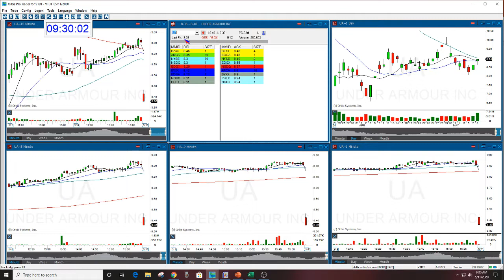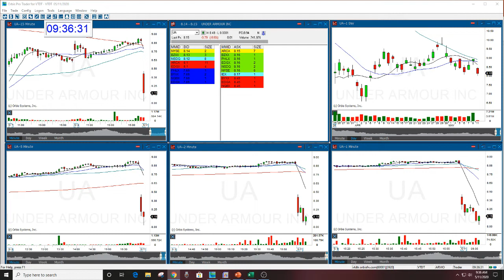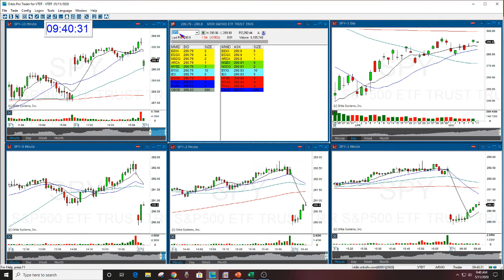The Stock Swoosh Show Live Trading Room 5-11-2020